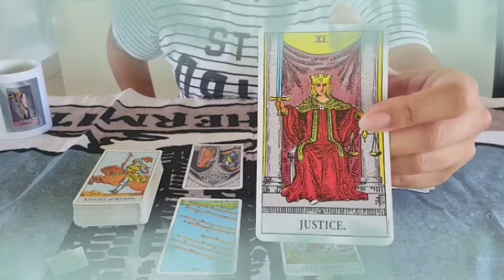برج الجوزاء من 13 إلى 23 نوفمبر 2021 //شريك سيصدمك بهذا الخبر🤯😲مبروك مكالمة العمر يا جوزاء🤲📞